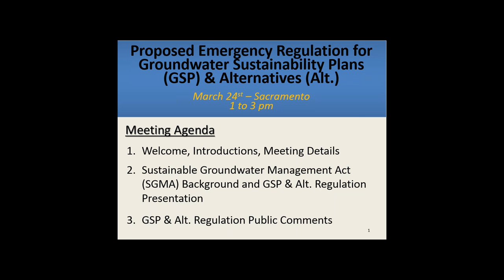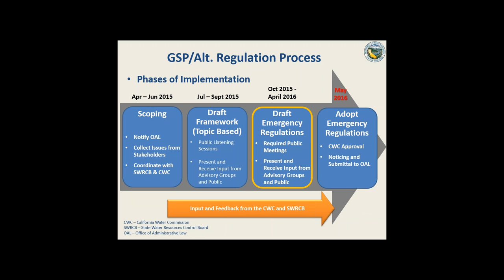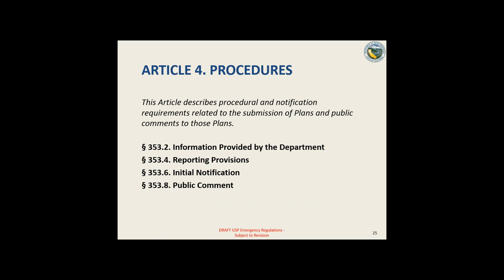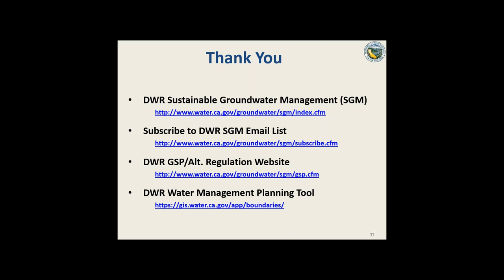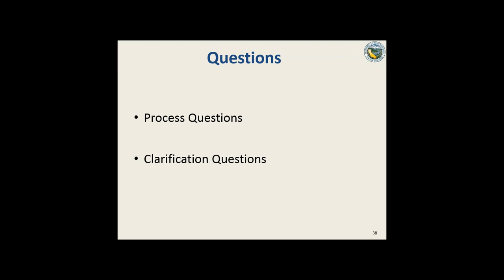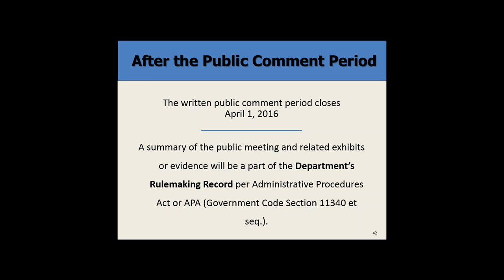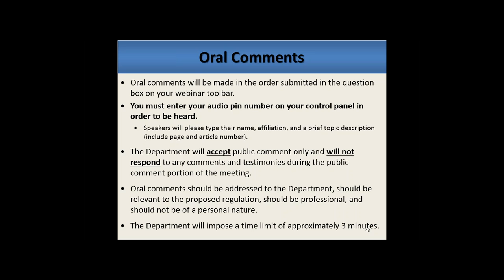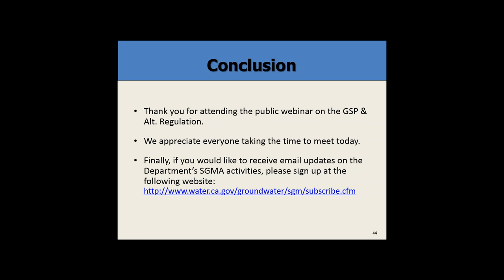DWR Draft GSP Emergency Regulations Public Comment Webinar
On March 24, 2016, CA DWR, Sustainable Groundwater Management Program, hosted a statewide webinar regarding the Draft Groundwater Sustainability Plan (GSP) Emergency Regulations. The meeting included a presentation regarding the draft regulations, opportunity for clarification questions, as well as a formal public comment period.